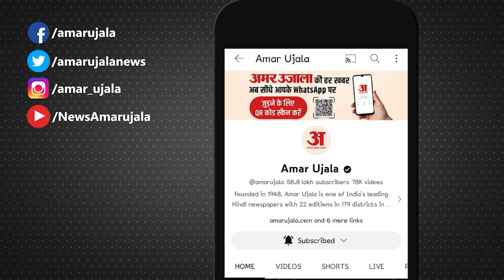Lok Sabha Election Seat 2024: सीट बंटवारों पर BJP ने किया मंथन, इन पार्टियों को मिलेगी इतनी सीटें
दिल्ली में भाजपा संसदीय बोर्ड की बैठक के बाद यूपी में मंत्रिमंडल विस्तार की चर्चाएं तेज हो गई हैं। शुक्रवार को मुख्यमंत्री योगी आदित्यनाथ ने राज्यपाल आनंदी बेन पटेल से मुलाकात की है। कयास लगाए जा रहे हैं कि अगले एक दो दिनों में मंत्रिमंडल विस्तार हो सकता है।